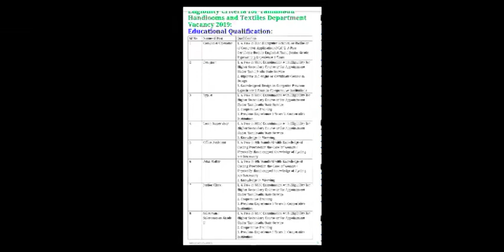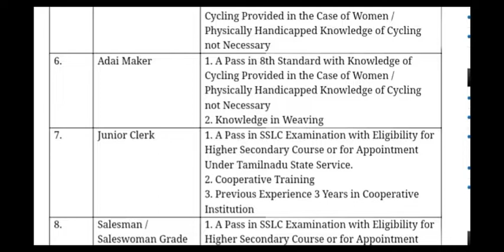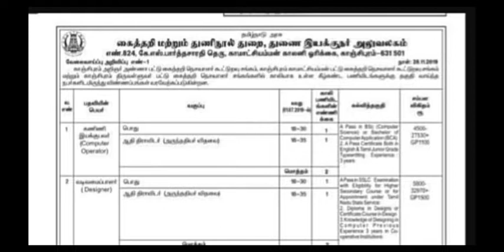தமிழக அரசு கைத்தறி துறை உதவியாளர் வேலைவாய்ப்பு *no* exam /only _interview_ தகுதி:- *8th.10th* .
தமிழக அரசு கைத்தறி துறை உதவியாளர் வேலைவாய்ப்பு *no* exam /only _interview_ தகுதி:- *8th.10th* . Salary:- 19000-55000 last government jobs